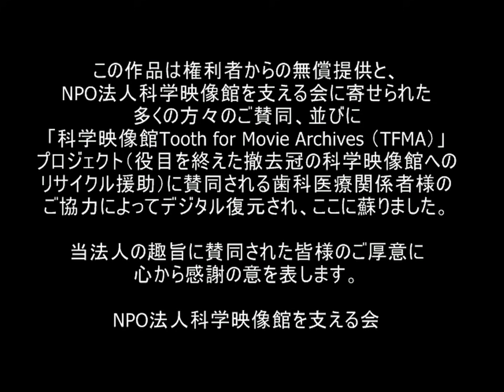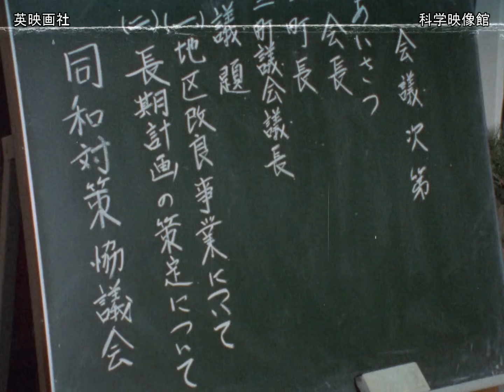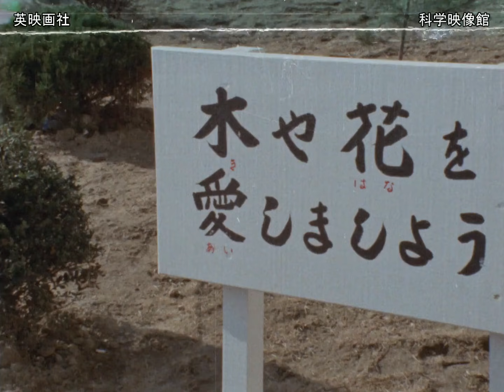私たちの手で 住宅地区改良事業・農村同和篇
作品概要
製作：英映画社
1971年　カラー　32分

住宅地区改良事業の目的と事例を紹介し、すべての地区がその実施に踏みきる気運の醸成に役立てようとするもの。
（引用：映文連データベースより）

スタッフ
製作：高橋銀三郎
脚本・演出：千石秀夫
撮影：長井貢
作曲：武田俊一